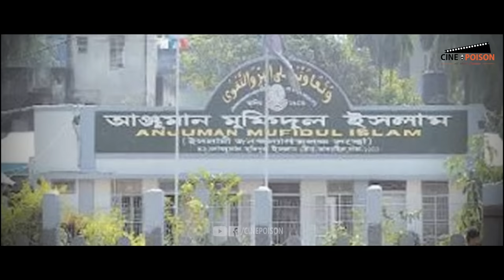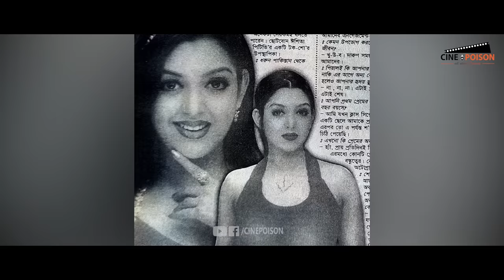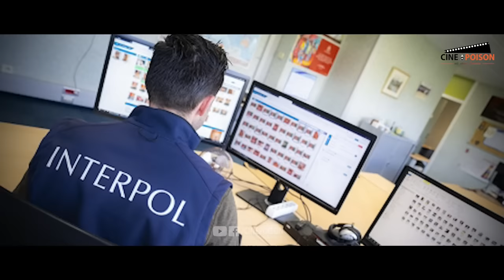আলোচিত মডেল তিন্নী: এক অসমাপ্ত অধ্যায় | Model Tinni | Cine Poison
বাংলাদেশের আলোচিত মডেল তিন্নী, যার পুরো নাম সৈয়দা তানিয়া মাহবুব তিন্নী হলেও শুধু তিন্নী এবং তিন্নী হোসেন নামেই তিনি মিডিয়াতে কাজ করতেন। ২০০০ সালের প্রথম দিকে জনপ্রিয় অভিনেতা ও বিজ্ঞাপন নির্মাতা আফজাল হোসেনের হাত ধরে মিডিয়াতে আসেন তিন্নি। হেনোলাক্স কমপ্লেকশন ক্রিমের বিজ্ঞাপনে মডেলিং করে রাতারাতি তারকা বনে যান তিন্নি। তিন্নীর আরও কিছু বিজ্ঞাপন হচ্ছেঃ স্টারশিপ, আসিফ টেক্সটাইলস, রাওয়ানী টি, সাজ বিউটি সোপ, লিজান মেহেদী, হাস মার্কা নারিকেল তেল, কোয়ালিটি আইসক্রিম ইত্যাদি পন্যের বিজ্ঞাপন।

২০০২ সালের ১০ নভেম্বর খুন হন আলোচিত এই মডেল কন্যা।
কিভাবে তিনি খুন হলেন, কেন হলেন এসব প্রশ্নের উত্তরের পাশাপাশি তিন্নীর সংক্ষিপ্ত জীবনীও তুলে ধরা হয়েছে এই ভিডিওতে।

In English:

Model Tinni was a popular Bangladeshi Model. Though her full name is Syeda Tania Mahbub Tinni, she was known as simply Tinni or Tinni Hossain. Legendary actor and Ad Maker Afzal Hossain brought her to the showbiz. She became very popular with her debut TVC of Henolux Complexion Cream. Her some other notable TV Ads are: Starship, Asif Textile, Raowani Tea, Lizan Mehedi, Saaj Beauty Soap, Hashmarka Gondhoraj Narikel Tel, Kuwality Ice Cream etc.

She was murdered on November 10, 2002.

You will get the answer of how and why she was murdered along with her short biography in this video.